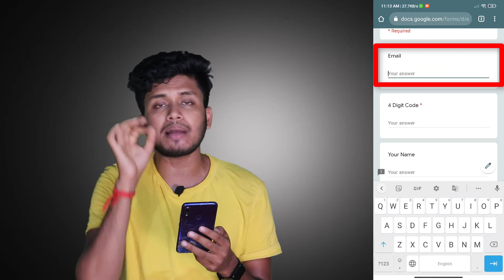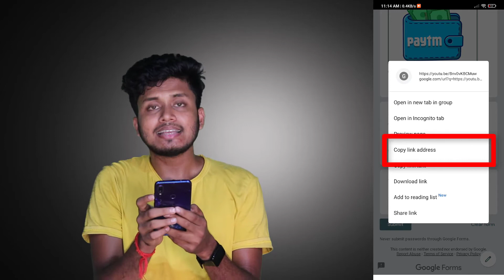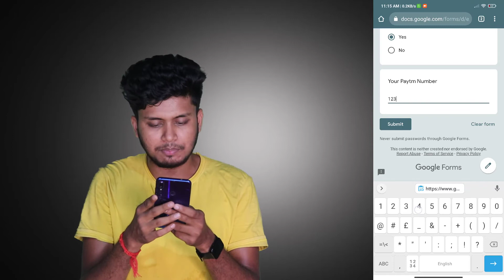Paytm Loot Script | Earn ₹25 Rupees Every 1 Minute | Instant Paytm Cash Earning 2022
Paytm Loot Script | Earn ₹15 Rupees Every 1 Minute | Instant Paytm Cash Earning 2022

0:00 New Earning App Today
01:00 Earning App
02:00 free Paytm cash
03:00 Paytm cash earning apps
04:00 earn Paytm cash
05:00 best earning app

2022 BEST EARNING APP TO EARN PAYTM CASH WITHOUT INVESTMENT BEST SELF EARNING APP 2021 WITHOUT INVESTMENT.

Earning app
2022 Best Paytm Cash Earning App

IGNORE Queries -
self earning app paytm self earning app payment proof self earning app paytm cash without investment. Hello Earning App